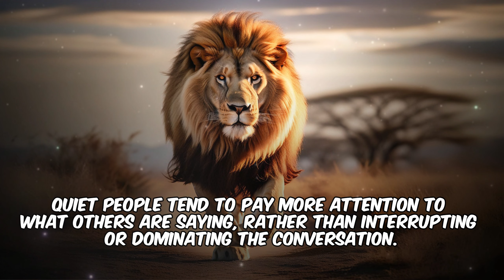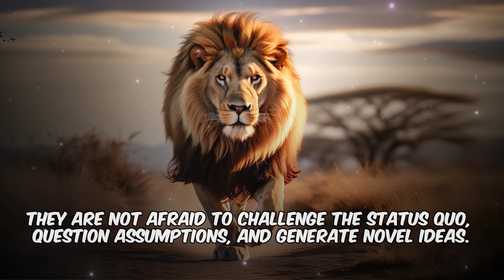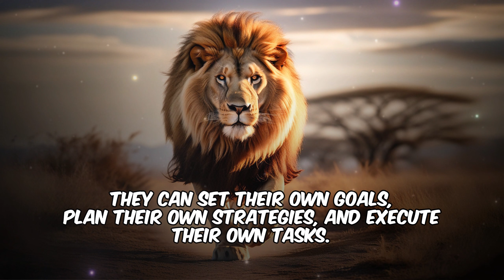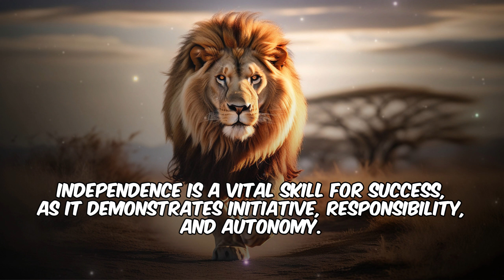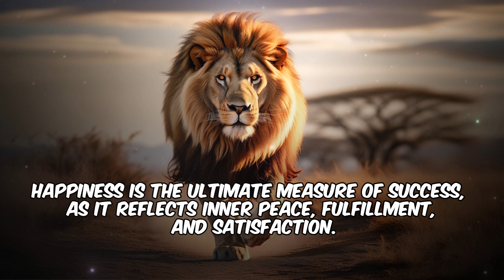7 Habits Why Silent People Are Most Successful 📈 || Motivation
7 Habits Why Silent People Are Most Successful Motivation

Do you think being quiet is a weakness or a strength? In this video, you will discover seven reasons why quiet people become successful in life and how you can use your quiet personality to your advantage. You will learn how being quiet can help you to listen better, think creatively, learn humbly, manage emotions, work independently, build loyalty, and achieve happiness. Whether you are an introvert, a shy person, or just someone who prefers to stay silent, this video is for you. Watch it now and find out how being quiet can make you a winner.